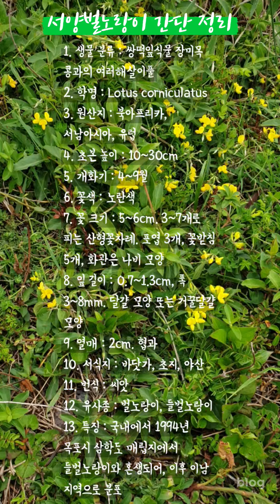서양벌노랑이. Lotus corniculatus / 꽃 백과사전. 꽃 도감. 꽃 사전. 식물도감. 꽃말. flower. encyclopedia. 배근휘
서양벌노랑이
1. 생물 분류 : 쌍떡잎식물 장미목 콩과의 여러해살이풀
2. 학명 : Lotus corniculatus
3. 원산지 : 북아프리카, 서남아시아, 유럽
4. 초본 높이 : 10~30cm
5. 개화기 : 5~9월
6. 꽃색 : 노란색
7. 꽃 크기 : 5~6cm. 3~7개로 피는 산형꽃차례. 포엽 3개, 꽃받침 5개, 화관은 나비 모양
8. 잎 길이 : 0.7~1.3cm, 폭 3~8mm. 달걀 모양 또는 거꿀달걀모양
9. 열매 : 2cm. 협과
10. 서식지 : 바닷가, 초지, 야산 등지
11. 번식 : 씨앗
12. 유사종 : 벌노랑이, 들벌노랑이
13. 특징 : 국내에서 1994년 목포시 삼학도 매립지에서 들벌노랑이와 혼생되어, 이후 이남 지역으로 분포
∴ 서양벌노랑이 꽃말은 '다시 만날때까지'이랍니다.